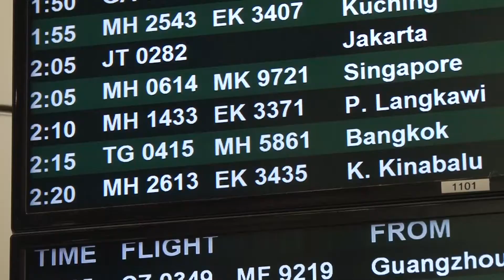รับนักกีฬาอาเซียนพาราเกมส์ 14 กันยายน 2560